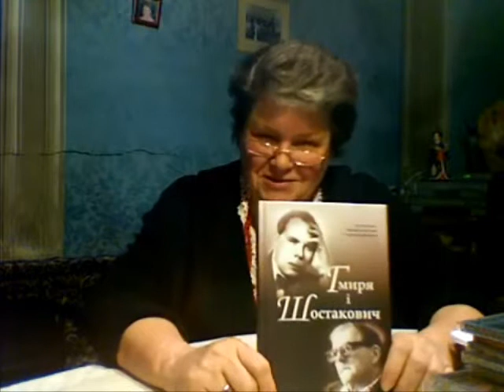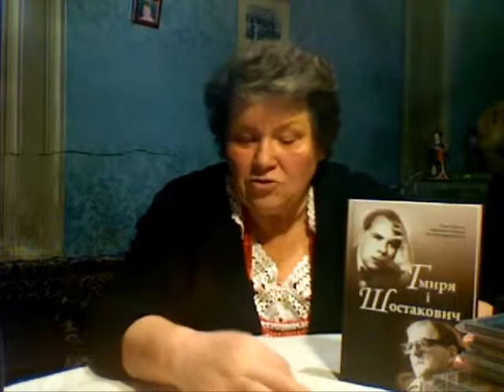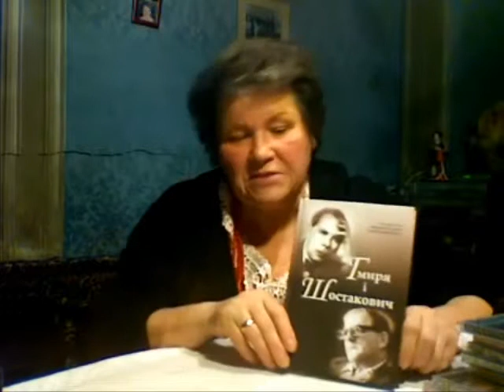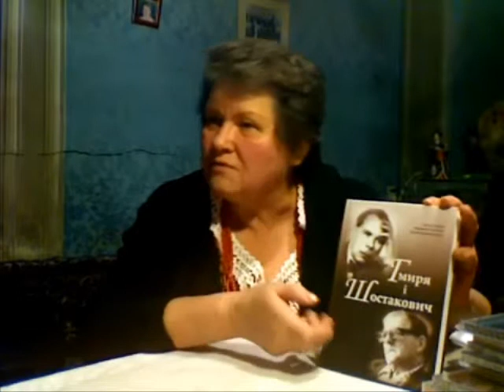Ганна Принц про книгу "Гмиря й Шостакович"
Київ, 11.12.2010